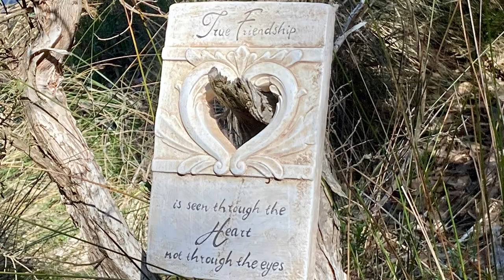6 week Kalgan River camp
With international borders closed due to covid-19 I decided to see some more of West Australia.
December/January I returned to nature in the south west with a camping road trip on the Kalgan River.
12 kms from Albany, right on the water, waking up with the wildlife, exploring during the day, swimming in the afternoons, national parks, mountain bike riding, black brim fishing, hiking, huge cook ups and relaxed wine.
Great spot, highly recommend the Kalgan River Caravan park